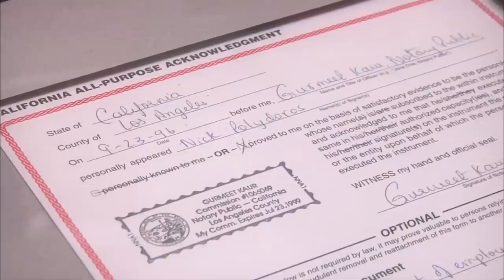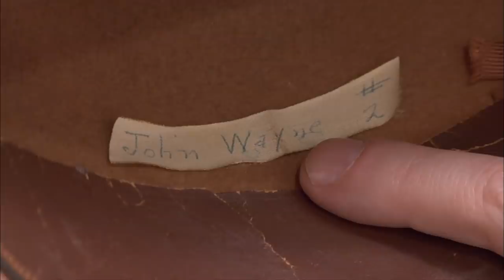Pawn Stars: HIGH PRICE for Questionable Hat (Season 8) | History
When a seller brings in John Wayne's hat, Rick brings in the Duke's own son to see if it's legit, in this scene from Season 8, "Woah Pilgrim".